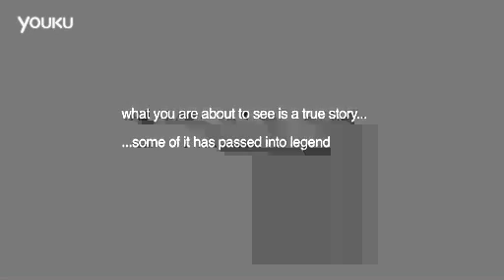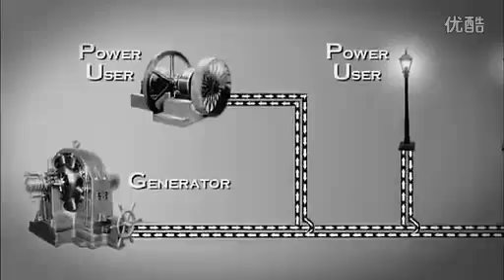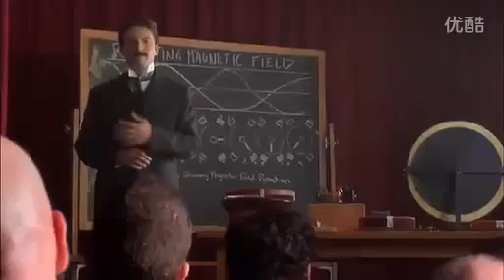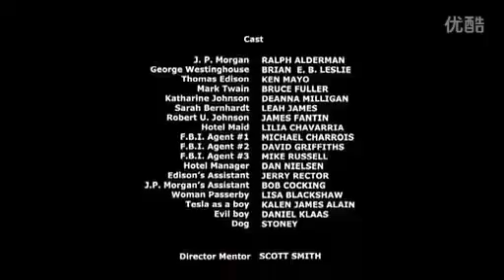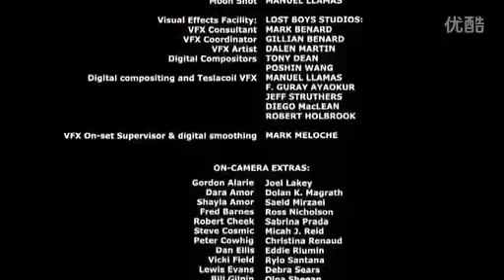Nikola Tesla - My Inventions (short film) [inventor of wireless energy]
A short film based on a glimpse of Nikola Tesla's life. They should really make a feature length film about him on a bigger budget. Im guessing J.P.Morgan wont be to happy with that though, if you watch the video then you will know what i am talking about.